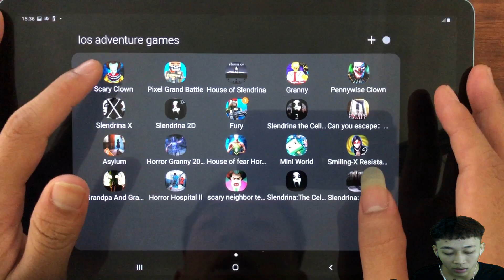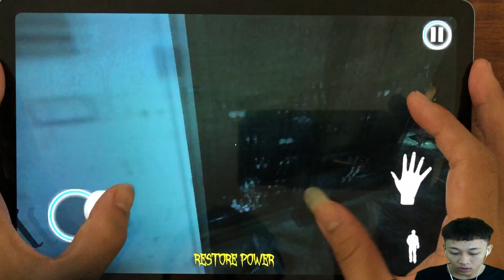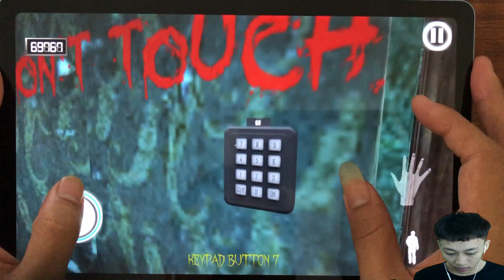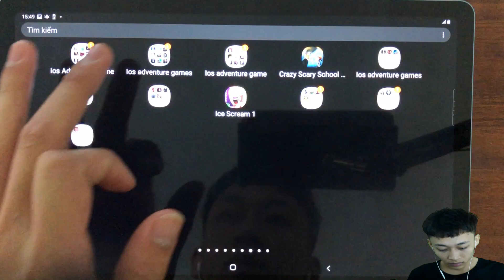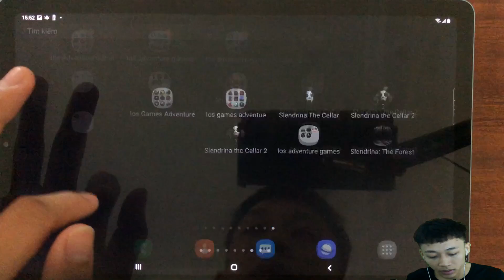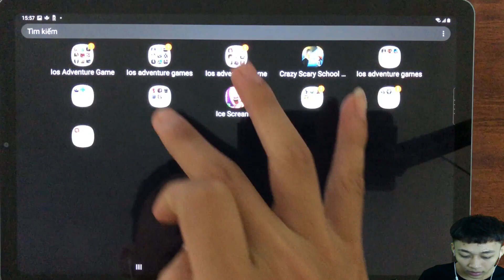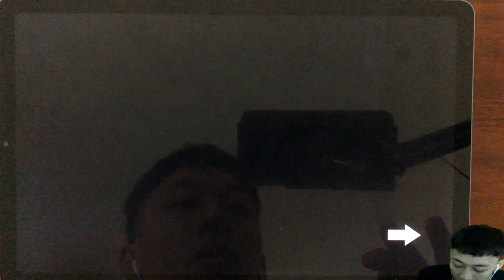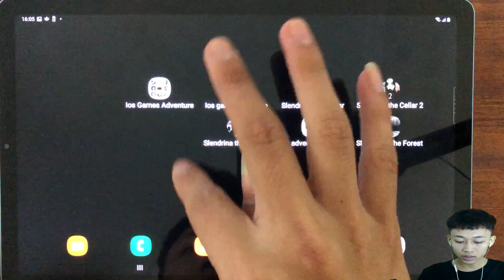🎮Scary Clown,Pixel Grand Battle,House Of Slendrina,Granny,Penny Wise Clown,Slendrina x,Slendrina 2d+